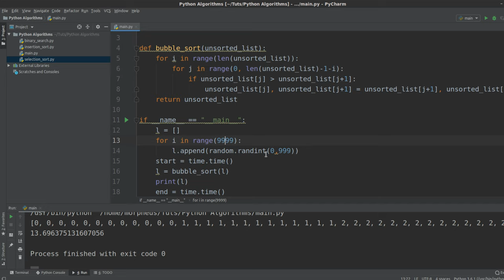Algorithmen und Datenstrukturen #18 - Bubble Sort in Python